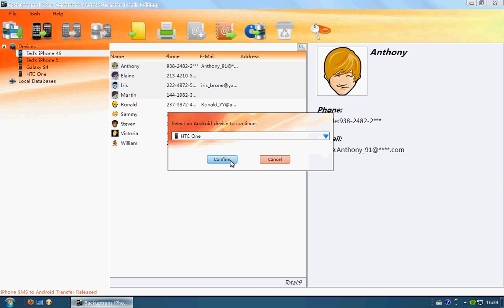Backuptrans iPhone Contacts to Android Transfer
Backuptrans iPhone Contacts to Android Transfer must be the best choice to transfer your iPhone contacts to Android. It promises a direct, simple and safe way. All contacts information will be transferred and merged perfectly.